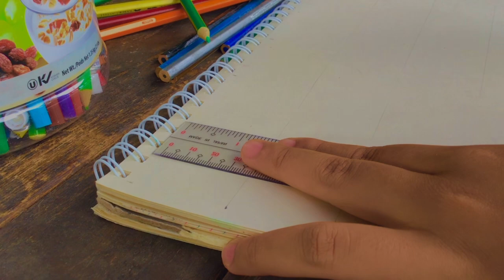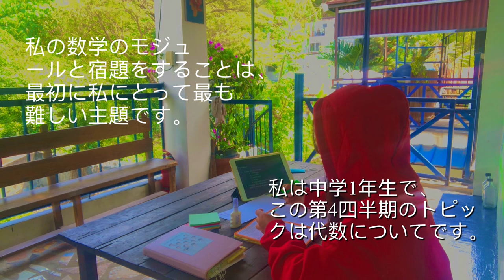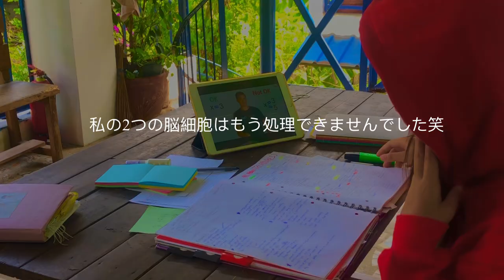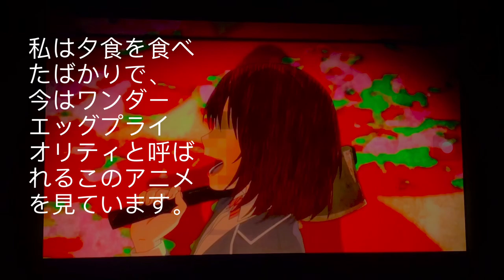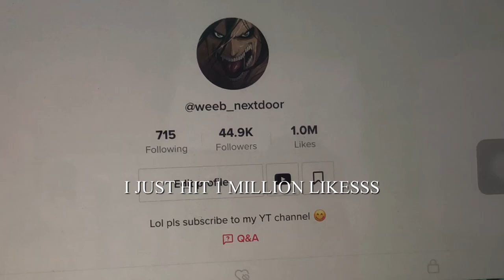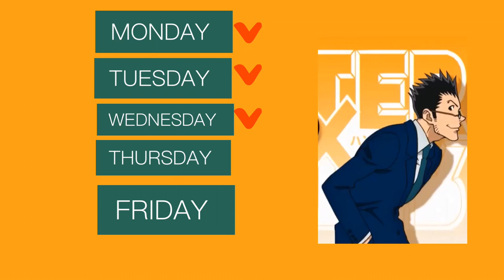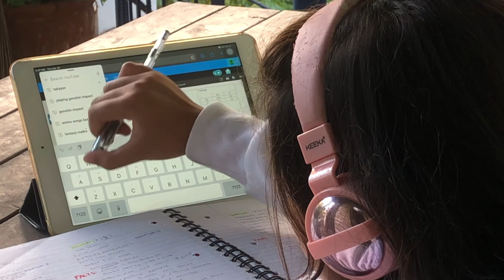weeb vlog- paint, study, cosplay, skate, genshin ( ep. 1 )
songs I used:
 kataware doki (Kimi No Nawa/ Your Name but is it okay if it’s lofi hiphop)

d r e a m i n g... lofi hip hop kimi no na wa mix ( your name )

Rent-A-Girlfriend OP: Centimeter [ Jazz Hop / Lofi Remix ]

hunter x hunter ~ lofi hiphop mix

dragonforce (Fairy Tail but is it okay if it’s lofi hiphop?)

MONDAY
- paint Kiki
- paintings

TUESDAY
- study
-watch wonder egg priority

WEDNESDAY
-Miya Chinen cosplay
- skateboarding
-sk8

THURSDAY
- watch the prince of tennis
- play on my psp

FRIDAY
- play genshin impact
- study